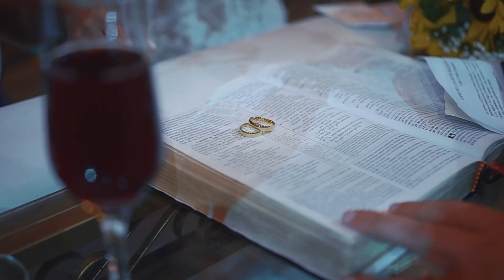Fabiana e Guilherme TRAILER